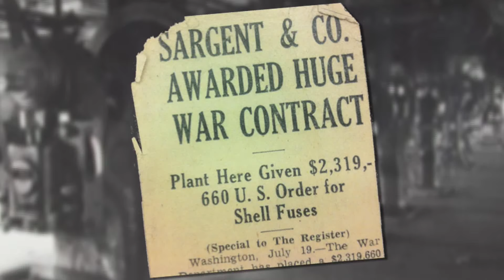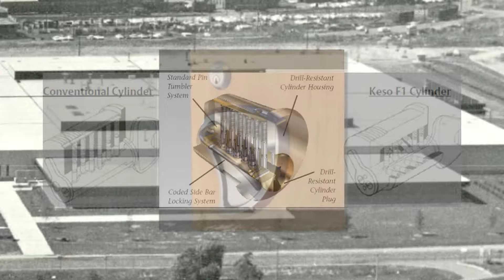Sargent - 2015 AMHOF Inductee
The American Manufacturing Hall of Fame celebrates the innovative history of American manufacturing, raises funds for educational programs and promotes awareness of Advanced Manufacturing, which is critical to the economy.  The AMHoF funds scholarships at the Advanced Manufacturing and Technology Center at Housatonic Community College through the HCC Foundation.  The Center prepares students for advanced manufacturing jobs through a rigorous certification program.